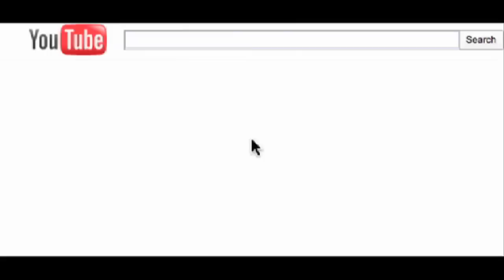Gaga Tea FETISH ?? -- IMG! #33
** LINKS **